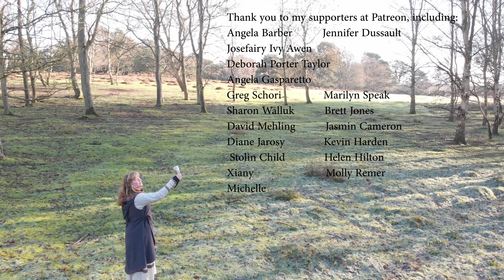Imbolc: Druid Festival Series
Here's a little video about Imbolc, when the first signs of spring are arriving here in the UK. It's a gentle time of year, as we honour the lengthening days and look forward to warmer times ahead. The Celtic goddess Brighid is often honoured at this time. Blessings of the soft sunlight, snowdrops and birdsong to you all!